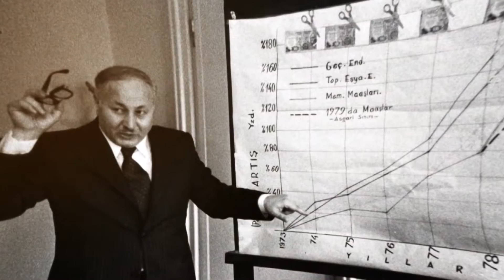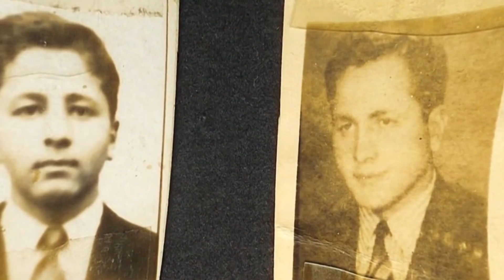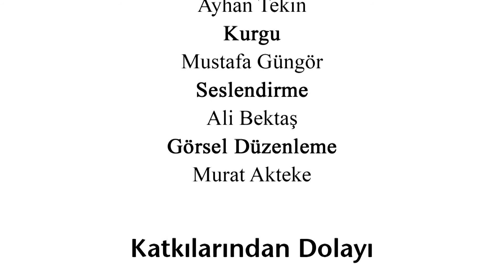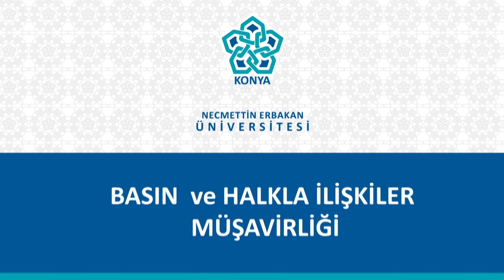Necmettin Erbakan Kısa Filmi